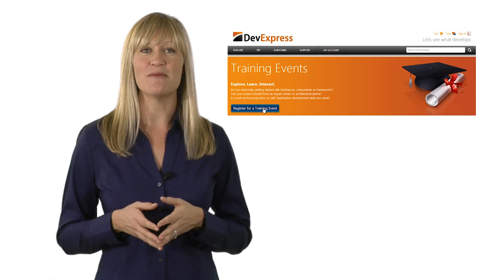DevExpress Training Events for 2013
DevExpress is now offering training in both Europe and the US.  To find out more about the classes, please click on the following links.